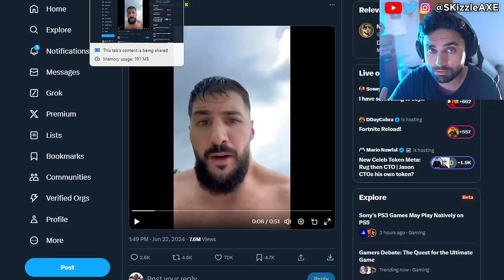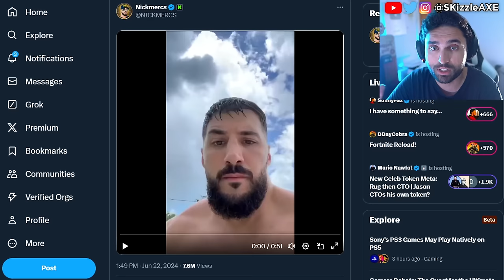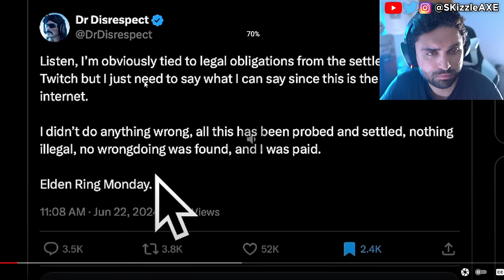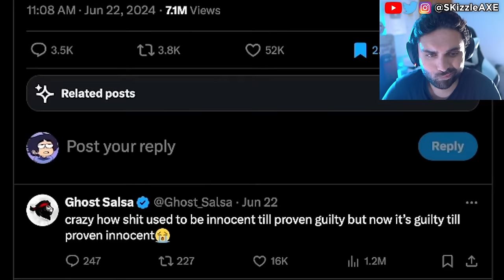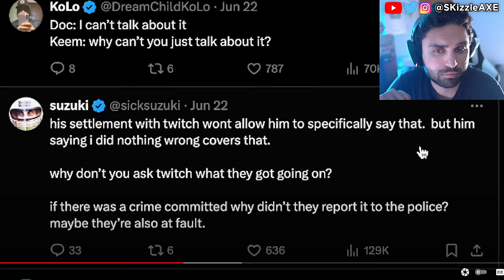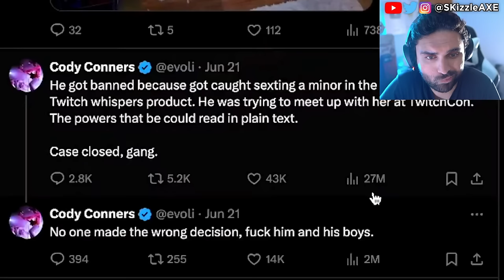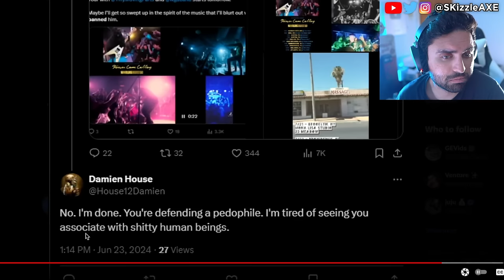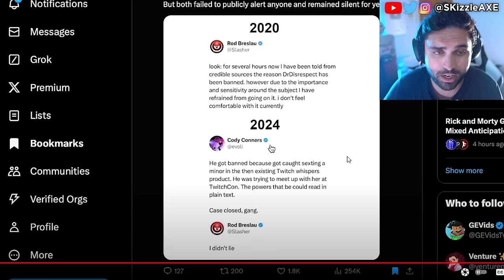DrDisrespect... The WORST News Just Dropped 🤯 Nickmercs, Dr Disrespect, Asmongold, Woke COD PS5 Xbox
DrDisrespect Banned from Twitch for messaging... Nickmercs, Keemstar from DramaAlert and Asmongold reacts to Dr Disrespect.

00:00 Dr Disrespect drama
1:15 Nickmercs on DrDisrespect
2:15 PenguinZ0 / Moist Critical
8:36 - New Video